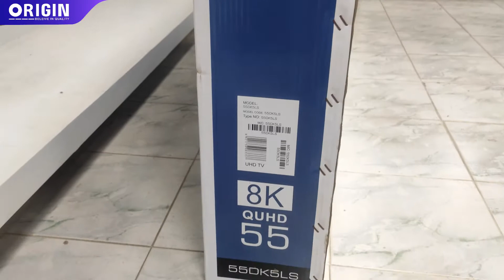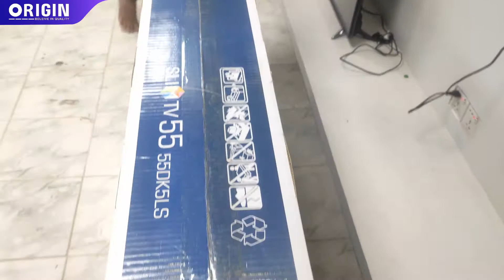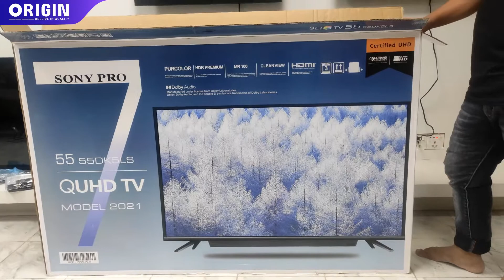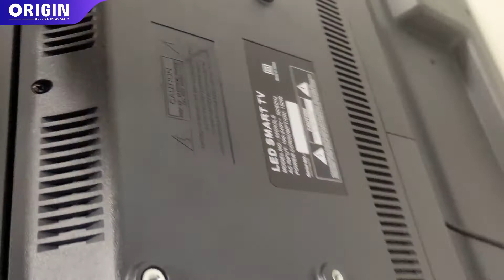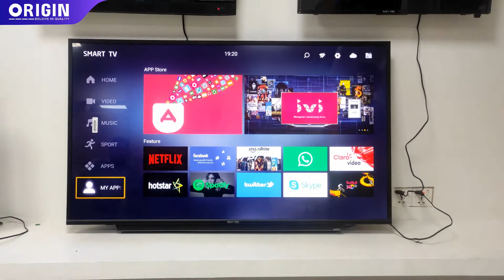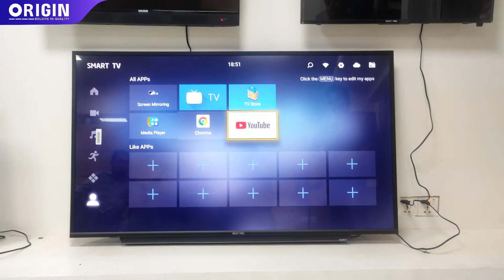55 Inch 4K Smart Android Ultra HD Voice Control Sony Pro Tv.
আকর্ষণীয় ডিস্কাউন্ট অফার..
55 Inch 4K Smart Android Ultra HD Voice Control Sony Pro Tv.
Origin Plaza থেকে যেকোন সাইজের Sony Pro স্মার্ট টিভি কিনলেই পাচ্ছেন Thnder Volt Proctor & Wallmount  সম্পুর্ন ফী।

SONY_PRO_ANDROID এখন আরো একধাপ এগিয়ে।
**প্রতিটি TV এর ক্ষেত্রে ১ বছরের সকল Parts & Panel রিপ্লেসমেন্ট গ্যারান্টি সহ ১0 বছরের Service ওয়্যারেন্টি। তো দেরি না করে এখনি চলে আসুন আমাদের শো-রুমে- এ বছরে শীত এ চলছে বিশেষ মূল্য ছাড়!!!
Sony Pro Television Price List:
24 "Basic TV 8,200 Taka
24 "Smart Android TV 10,000 Taka
32" Basic TV 12,200 Taka
32" Smart Android TV 14,500 Taka
32" Double Glass Smart Android Tv- 15,500/-
32" Smart Android Voice Control TV- 16,500/-
40" Basic TV 17,000 Taka
40" Smart Android TV 17,500 Taka
40" Double Glass Smart Android Tv- 18,500/-
40" Smart Android Voice Control TV- 22,500/-
43" Smart Android TV 23,500 Taka
43" Double Glass Smart Android Tv- 26,500/-
43" 4K Smart Android Voice Control TV- 27,000/-
43" Double Glass 4K Smart Android Voice Control TV- 29,500/-
50" Smart Android 4K Voice Control TV Tk. 45,000
55" Smart Android 4K Voice Control TV Tk. 53,000
65" Smart Android 4K Voice Control TV Tk. 70,000
75" Smart Android 4K Voice Control TV Tk.95,000
✅সাথে পাচ্ছেন 1 Year Panel, 1-year parts Replacement Guaranty,  & 10 years service warranty.
অতএব আর দেরি না করে এখনি চলে আসুন আমাদের শো-রুমে অথবা হোম ডেলিভারির জন্য অর্ডার করতে পারেন।
✅Address: Shop No: 201,202 (2nd Floor) Sheltech Sierra. 236 New Elephant Road, (Bata Signal), Dhaka-1205
✅ Credit Card কাষ্টমারদের জন্য জনপ্রিয় মোট ১৮ টি ব্যাংকের মাধ্যমে EMI সুবিধা। (With Out City Bank)